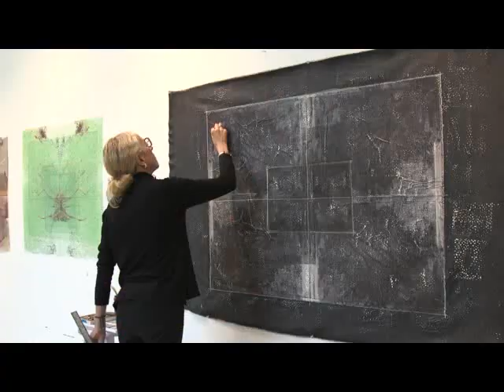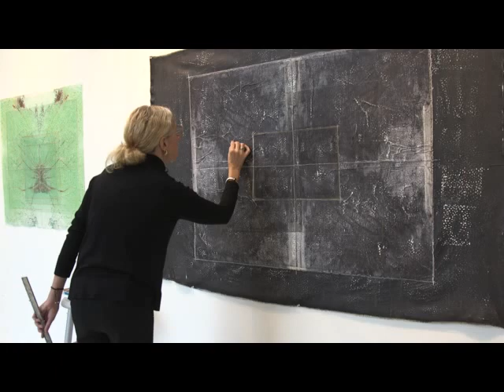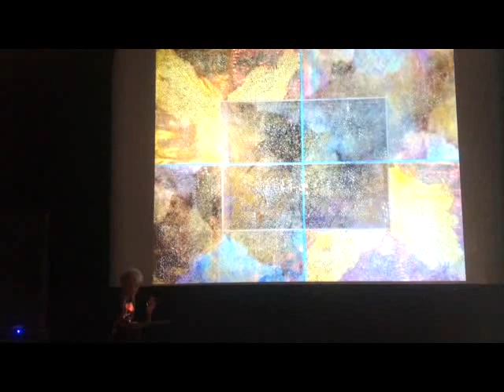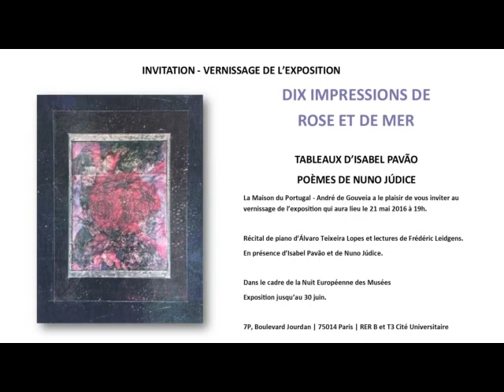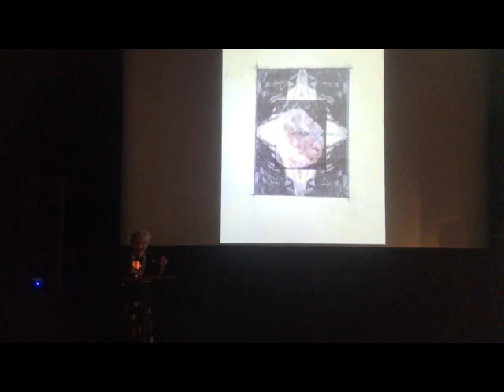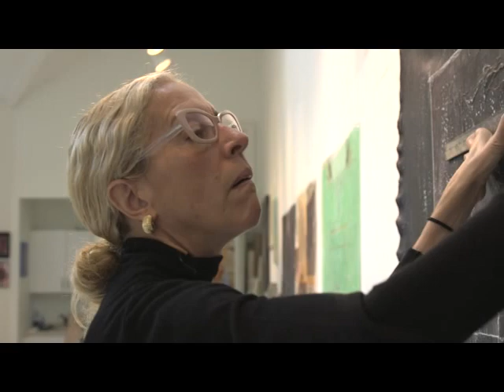Isabel Pavao, "Ten Impressions of Rose and Sea" exhibition at Cinema Arts Center2017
Isabel Pavao, interview /exhibition/reading of poetry-"Ten Impressions of Rose and Sea" at Cinema Arts Center, 2017